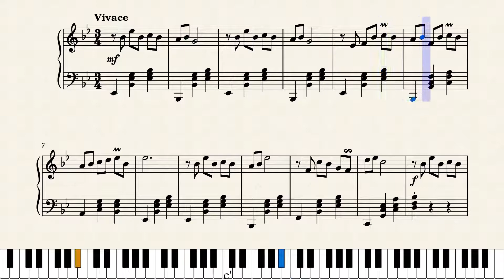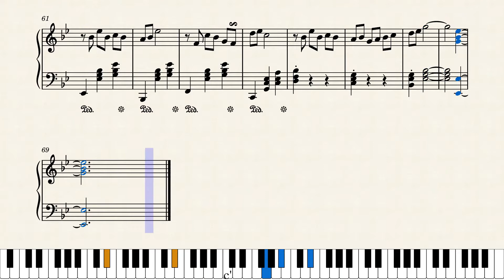Valse Romantique no.1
I composed this waltz inspired by Chopin's piano waltzes.